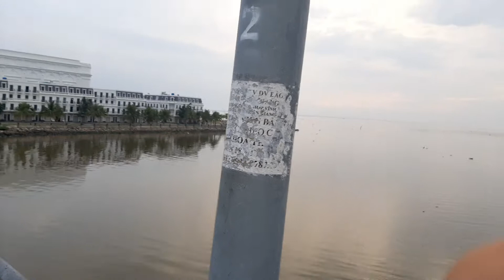Cầu 3/2 chiều chủ nhật se lạnh ( Rạch Giá #3 )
Lee's perfume official ( zalo 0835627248 )